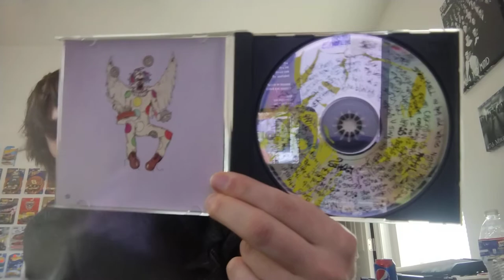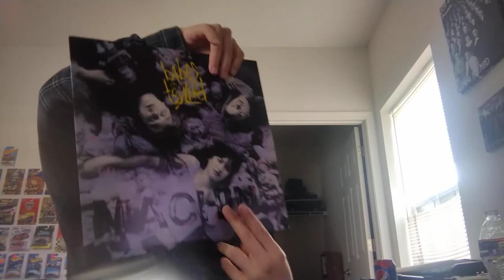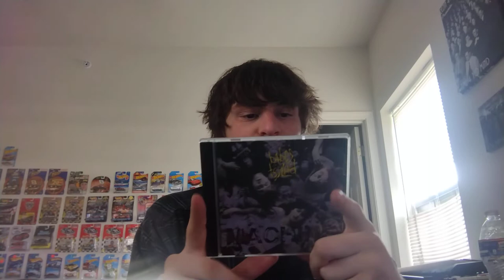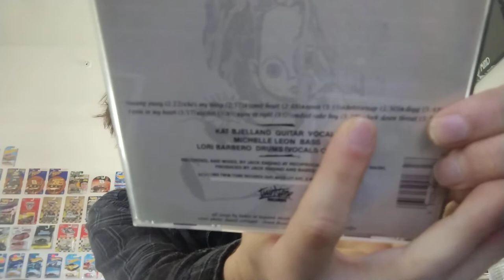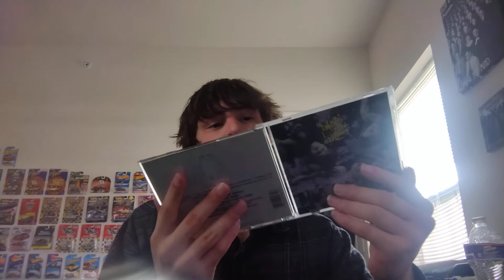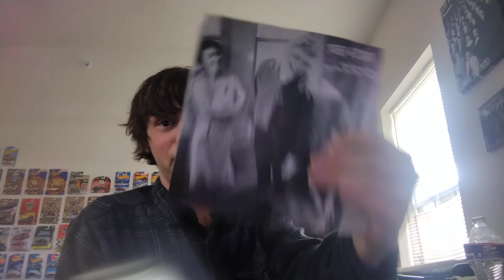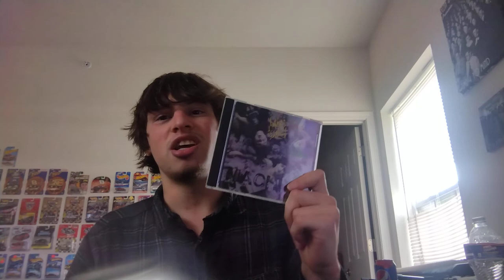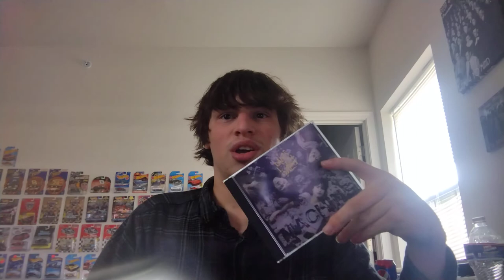Babes in Toyland: Spanking Machine | Review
Breaking down Babes in Toyland's debut masterpiece for its 32nd year of life.